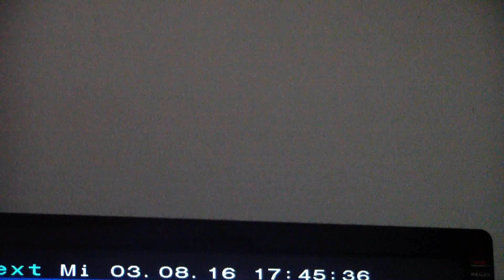STOFFENDE Bodybuilder erkennt man an der HAND ?!?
POWER -- CHANNEL